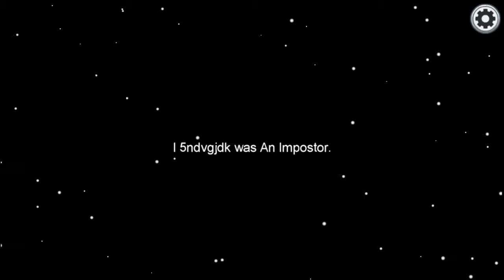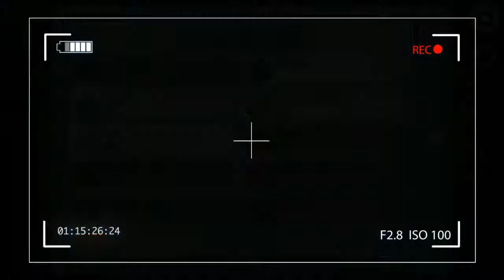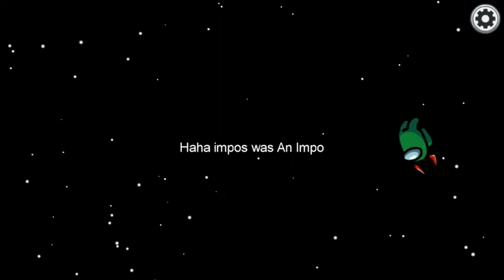The oppressed.exe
Welcome all to our channel made for laughter and entertainment.

socialmedia